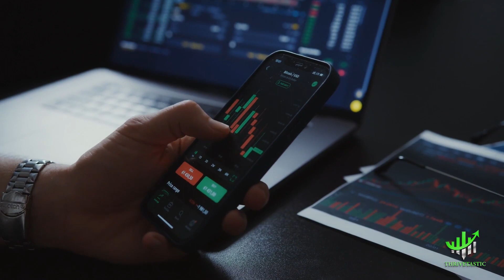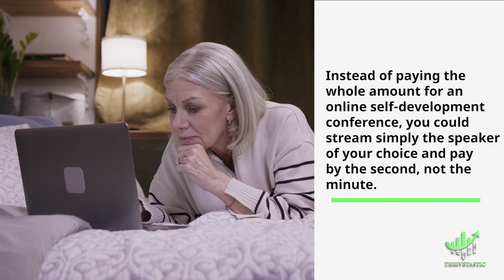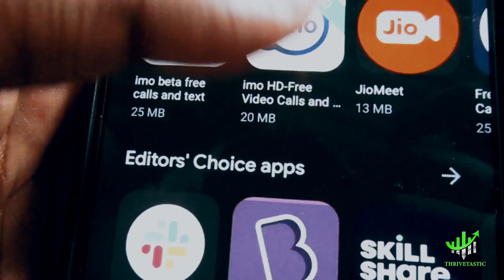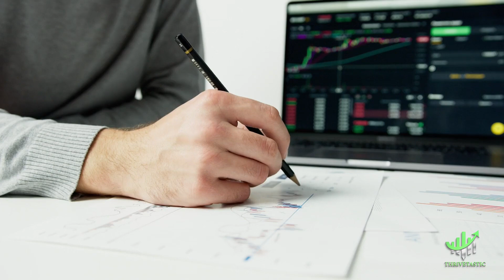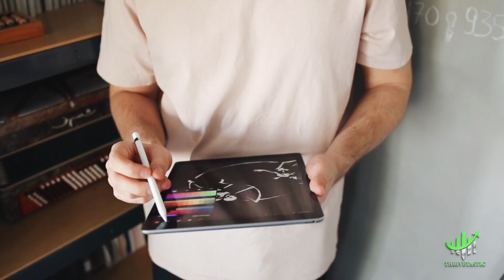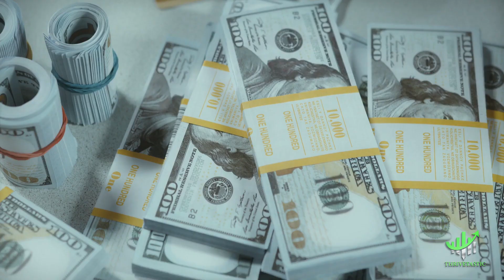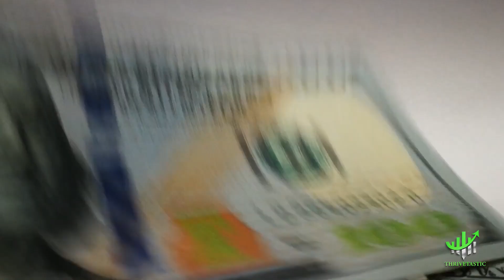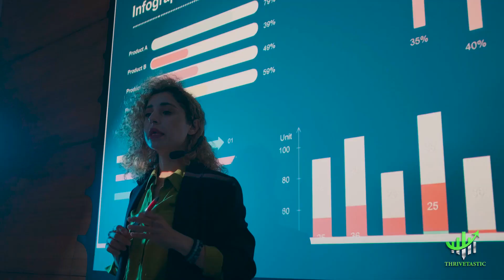The World Is Changing! Learn The New Rules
In this video we will show you how The World Is Changing! Learn The New Rules.